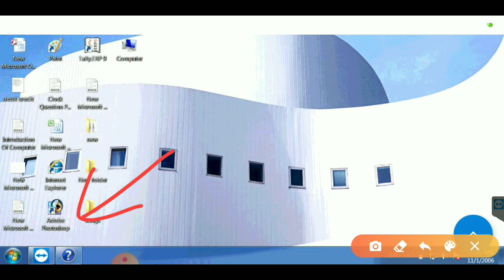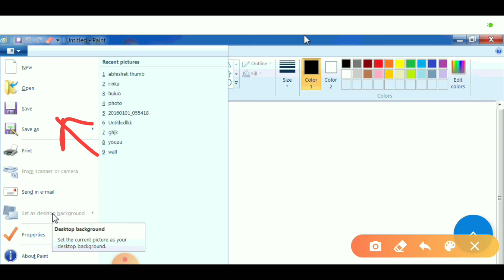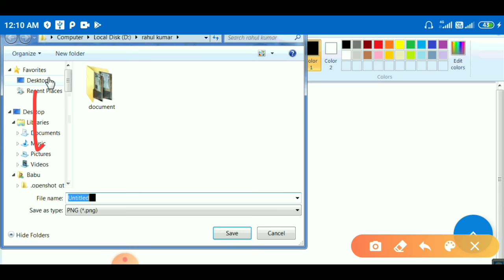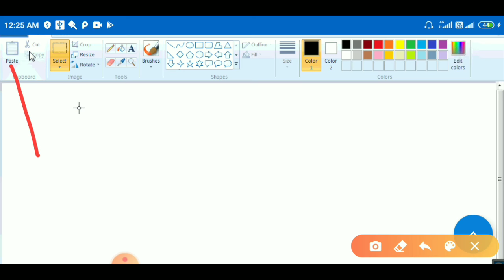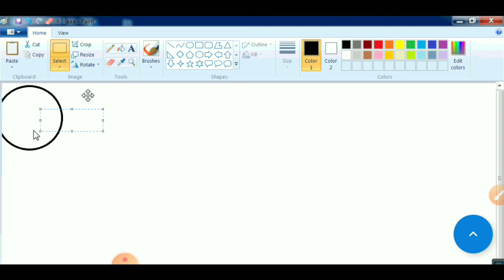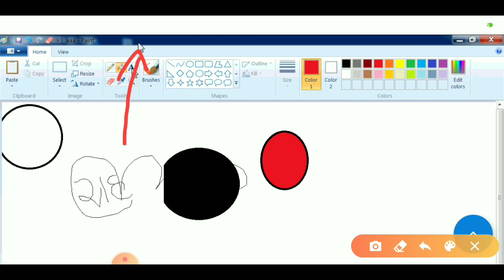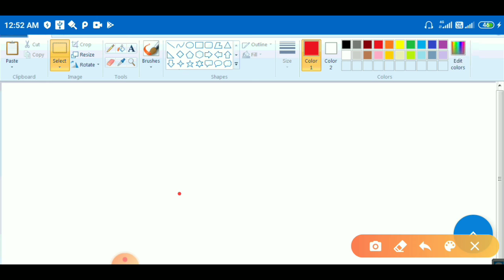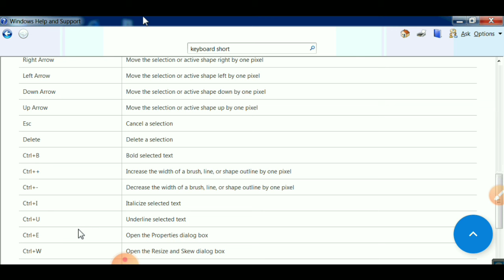MS Paint Full Tutorial | ms paint in computer | ms paint tutorial for beginners | ms paint drawing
Hi,
Dosto es video me maine computer course me ms paint drawing ko kaise use kare esake bare me bataya hai

1.  ms paint
2. ms paint tutorial
3.  MS Paint Full Tutorial
4. ms paint tutorial for beginners
5.  ms paint full course
6.  computer me ms paint kaise nikale
7.  computer me ms paint kaise kare
8.  laptop me ms paint
9.  ms paint sikhe hindi me
10. ms paint for beginners
11. ms paint drawing